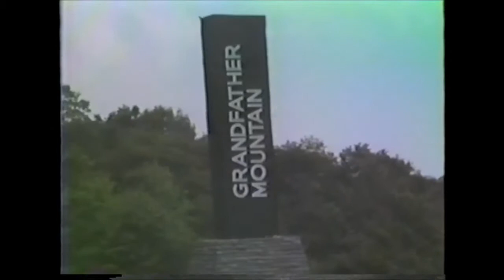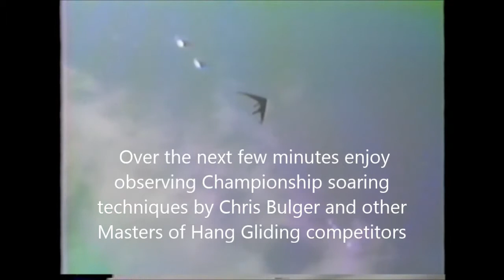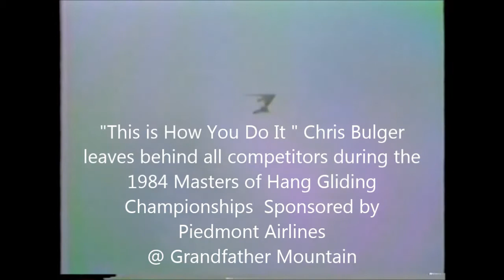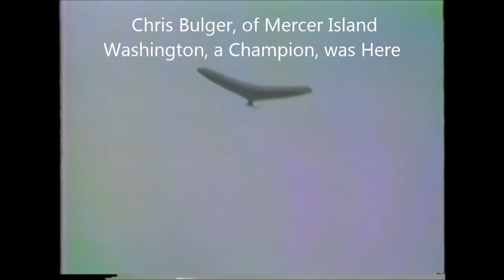1984 Masters of Hang Gliding Championships @ Grandfather Mountain Sponsored by Piedmont Airlines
1984 Masters of Hang Gliding Championships @ Grandfather Mountain Sponsored by Piedmont Airlines.